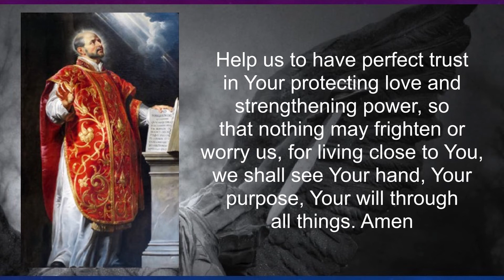St. Ignatius of Loyola's Prayer For Depression, Hopeless, Helpless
When you feel downtrodden, helpless, hopeless and depressed, say this prayer of St. Ignatius of Loyola.